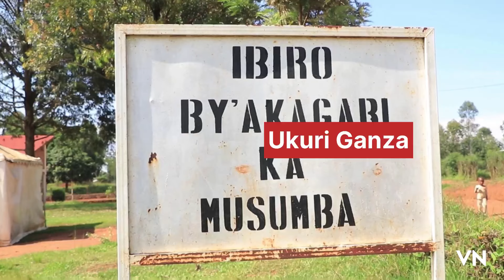Igitutu cya Rubanda gitumye Prezida ayamanika. Ibiri iwacu bikomeje kuba agatereranzamba ku baturage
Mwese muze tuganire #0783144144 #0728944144